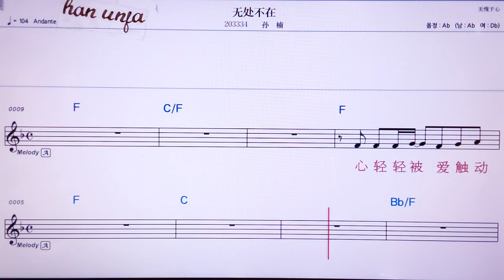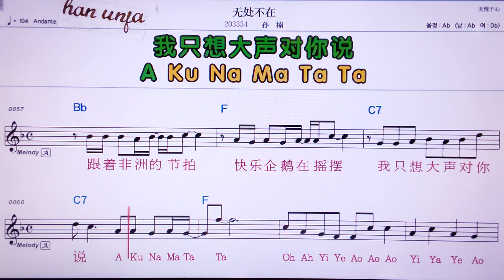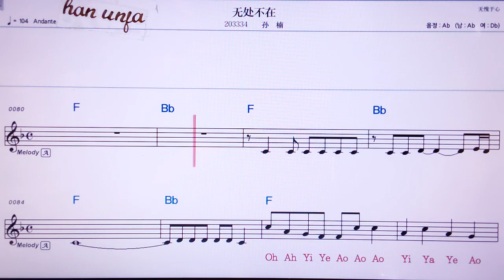💖우추부짜이/ 쑨난 👍MR,노래방, 악보, 코드,Karaoke With Sheet Music